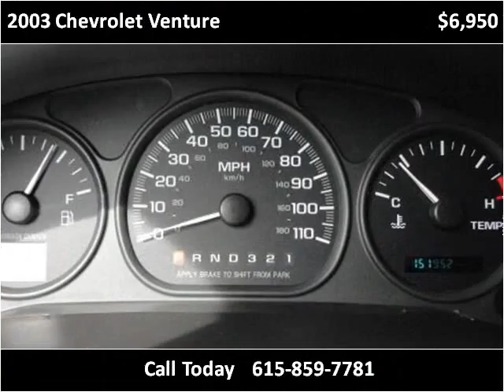2003 Chevrolet Venture Used Cars Goodlettsville TN